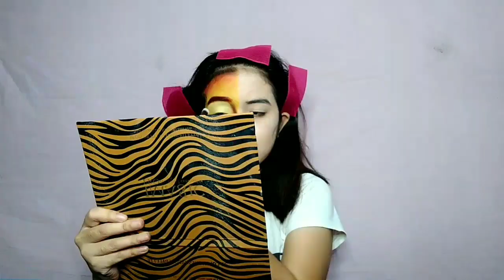MOTHER NATURE CREATIVE MAKEUP LOOK TUTORIAL | INSPIRED BY TIFFANY HUNT